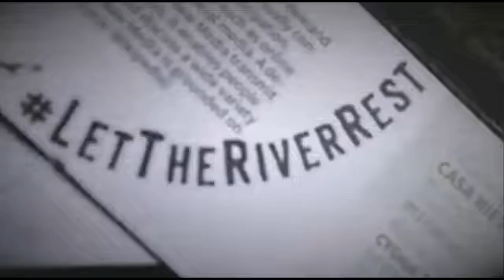SHOWBIZ GALORE JUNE 24 2016